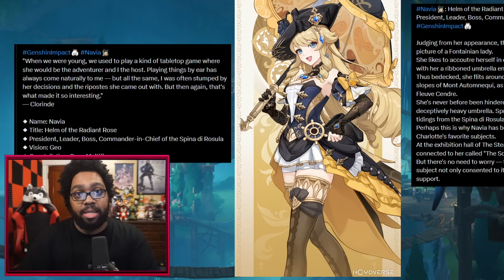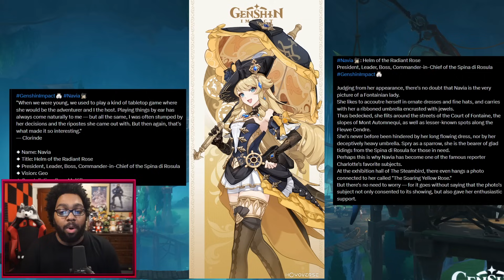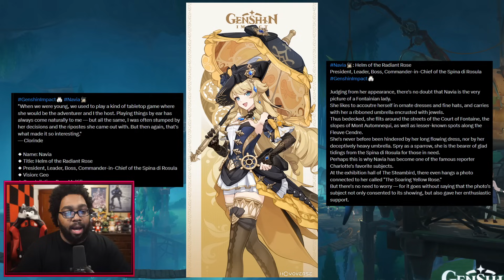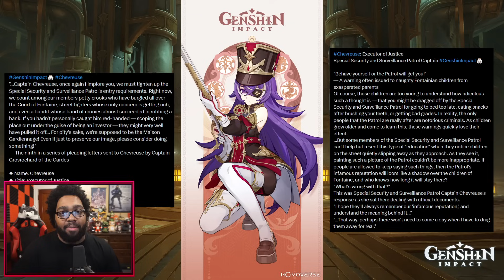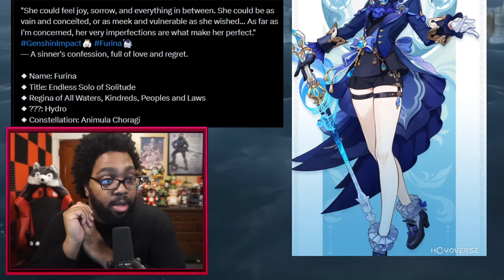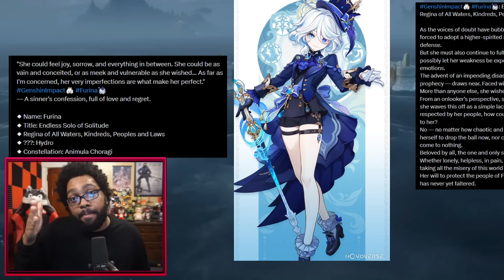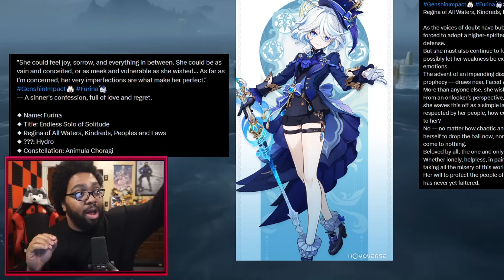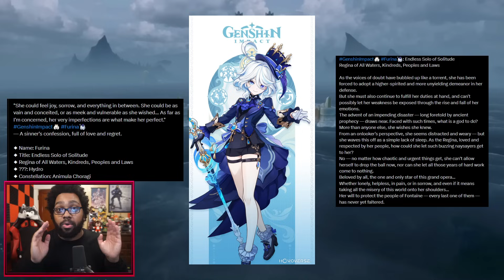4.3 GENSHIN IMPACT DRIP MARKETING WAS SHOCKING! (FULL REACTION)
The girlboss, Navia, and Security Captain, Chevreuse, are coming in Version 4.3! OPEN ME (^_^)

4.3 GENSHIN IMPACT DRIP MARKETING WAS SHOCKING! (FULL REACTION)